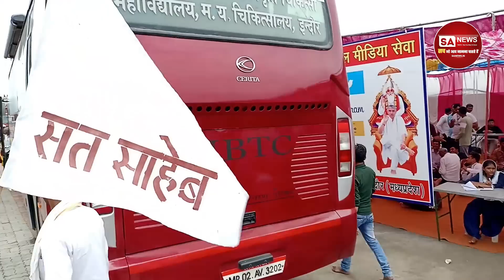625 वें कबीर साहेब जी के प्रकट दिवस पर सतलोक आश्रम इंदौर की पूरी कवरेज। SA NEWS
625 वें कबीर साहेब जी के प्रकट दिवस पर सतलोक आश्रम इंदौर की पूरी कवरेज। SA NEWS